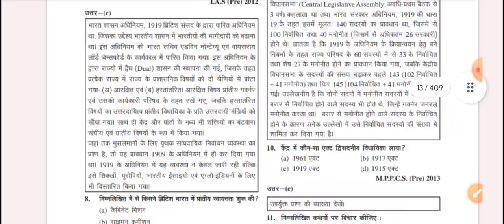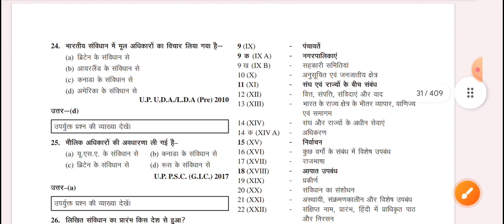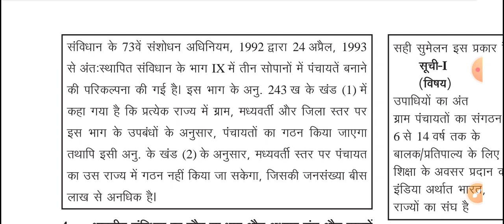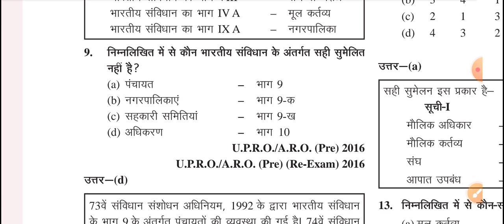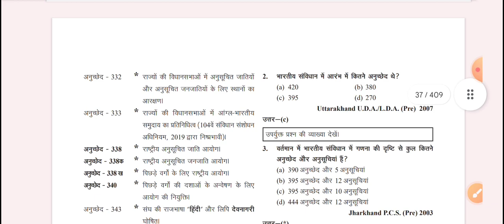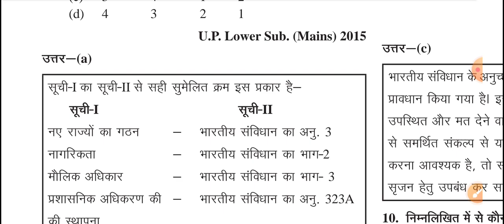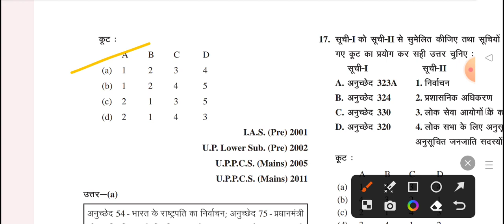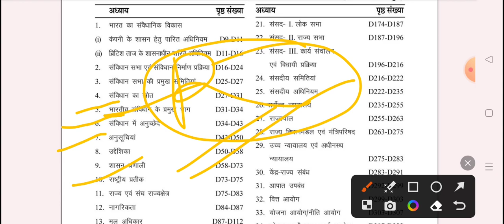Ch.5 भारतीय संविधान के प्रमुख भाग !! Ch.6 संविधान के अनुच्छेद !!Polity ghatna chakrr UPSC/UPPSC 2024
Ch.5 भारतीय संविधान के प्रमुख भाग !! Ch.6 संविधान के अनुच्छेद !! Polity ghatna chakrr UPSC/UPPSC